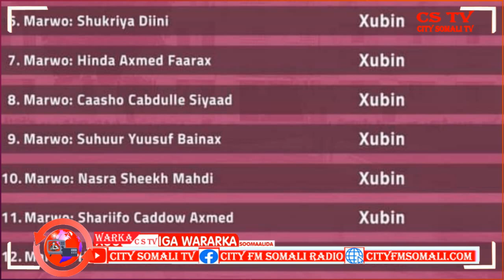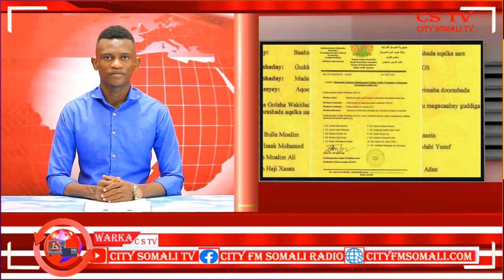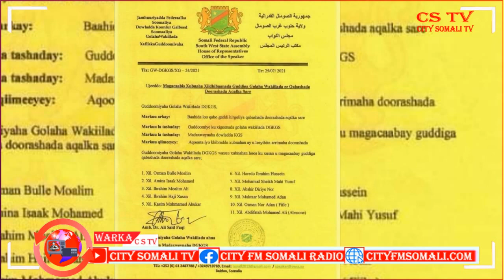WARARKA DUNIDA 25-7-2021 BY WARIYE CUMAR GUUX